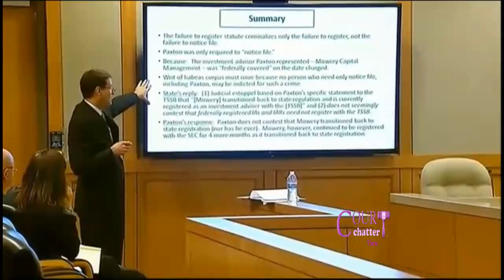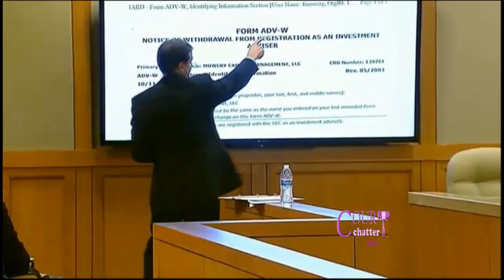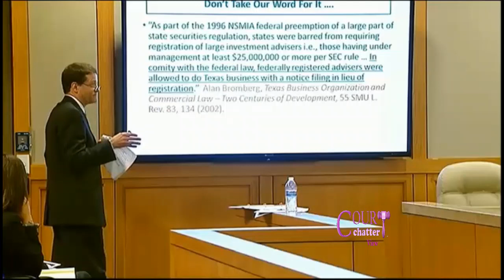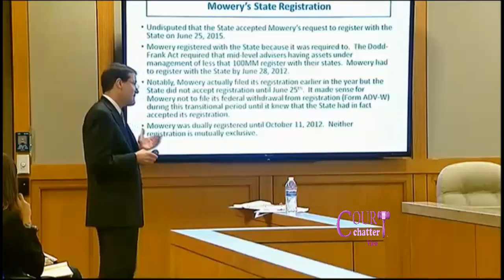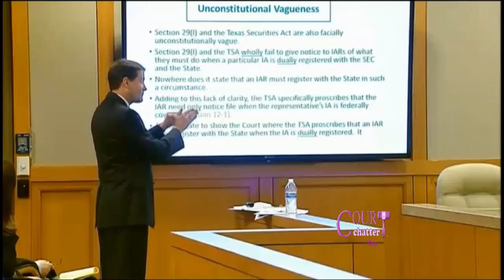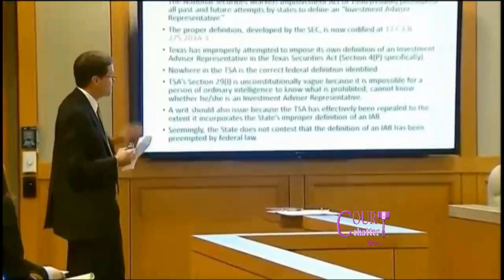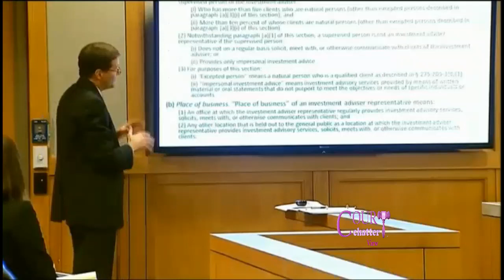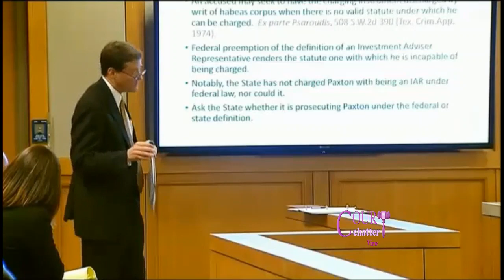Texas Attorney General Ken Paxton Hearing Part 2 12/01/15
Texas Attorney General Ken Paxton is accused of encouraging wealthy investors to pump more than $100,000 into a tech startup called Servergy without revealing he was being paid by the company. The alleged fraud took place in 2011 when Paxton was still a state lawmaker.